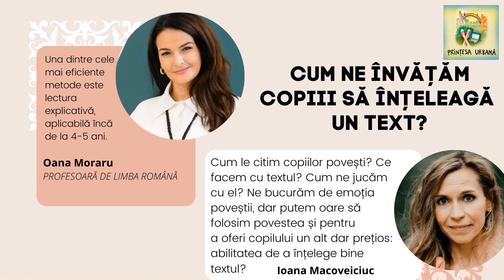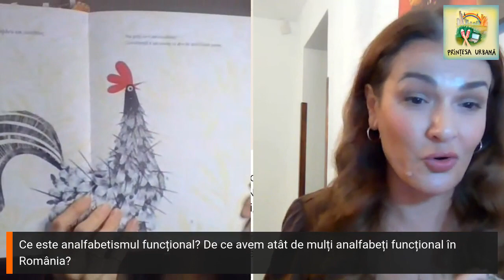Cum ne ajutăm copiii să NU devină analfabeți funcțional? Dialog cu Oana Moraru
Cum le citim copiilor povești? Ce facem cu textul? Cum ne jucăm cu el?
Ne bucurăm de emoția poveștii, dar putem oare să folosim povestea și pentru a oferi copilului un alt dar prețios: abilitatea de a înțelege bine textul?
Cum îi învățăm pe copii să înțeleagă sensul textului, intenția autorului, să recunoască stilul folosit?
De ce sunt importante aceste detalii?
Există o metodă care, odată învățată încă de la o vârstă mică, devine un mod de citire care permite înțelegerea ideilor. Hai să aflăm împreună de la Oana Moraru, educatoare, învățătoare și profesoară de limba și literatura română cum îi ajutăm pe copii să-și construiască un tipar mental care să-i ajute rapid să deslușească ce au citit, fără a le ignora fantezia și dorința de joc.
“S-a discutat mult la noi despre analfabetismul funcțional al generațiilor de astăzi, dar foarte puțin se știe despre ce metode didactice stau la baza dezvoltării acestei capacități de a înțelege un text în adâncime. Una dintre cele mai eficiente metode este lectura explicativă, aplicabilă încă de la 4-5 ani.
Un copil care învață de mic să gândească pe marginea unui text este viitorul elev capabil să își organizeze logic și critic textele din manualul de istorie, geografie, biologie. Este un copil format de mic să își orchestreze propria învățare. Cum se poate aplica această metodă acasă și în casă, pe marginea unui text din literatura pentru copii și nu numai explorăm împreună Live, miercuri, pe 10 noiembrie, de la 9.30 PM” -  Oana Moraru
Așteptăm și întrebările voastre!
PS: Pachetul de cărți pentru copii care au la final exerciții gândite de Oana Moraru sunt la reducere aici